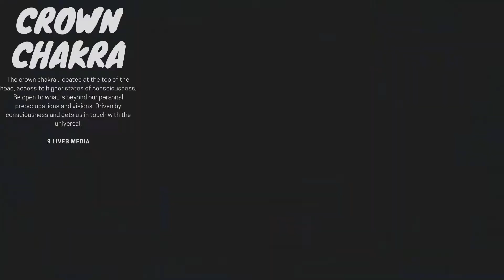Crown Chakra Healing Tibetan Bowls | Higher Conciousness, Deeper Joy, and Peace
This video is about activation and healing of your crown chakra using note B. This is a binuaral sound coming from the tibetan bowls. Balance and heal your crown chakra.

🎬 Welcome to the Channel of 9 Lives Media!  ☯️

He we provide the best Relaxation, meditation and deep sleep sounds for you to enjoy.

If you are anything like me, then you have problems sleeping 🛌

The problem with me is staying asleep. I never get that REM sleep that is so important help your body reboot and have you feeling refreshed when its time to wake up.

👉🏼  That is why i created this channel, to help people like me get better sleep. I promise to keep uploading new content and doing my best to help others with my channel.

There are a few types of music/sounds that are scientifically proven to help the mind relax and help you get a better sleep. I am going to focus on these four.
✨ Classical
✨ Natural Sounds
✨ Meditation Music
✨ Ambient Music
✨ Binaural Beats
✨Eastern Meditation
✨ Guided Meditation

➡️  So, if you are interested in more from 9 Lives Media. 🛎

👉🏼 Also, you should also have a look at this!
The best way to achieve a real deep sleep it to listen to music before you go to bed. Not During.

📝  Credits go out to:

🎬  Visual By: 9 Lives media